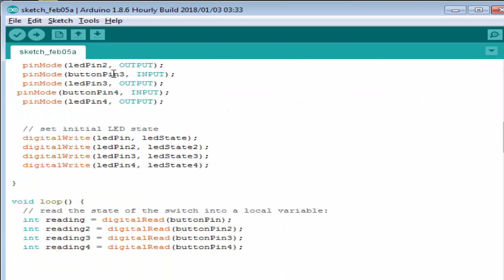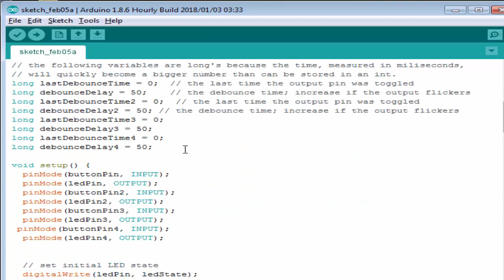Arduino Relay Control with 433 MHz RF Remote and Receiver in Hindi & Urdu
ea video arduino debounce system ke bare mea hai. Es video me hum 4 relay module ko control kare ge. Oar ek 433 mhz rf remote oar receiver ko arduino ke saat laga ea gae. eas video me aap seke gea ke rf remote control se room ke lights or fan etc kese control kar sakte hai.

Code ke lea visit kare...